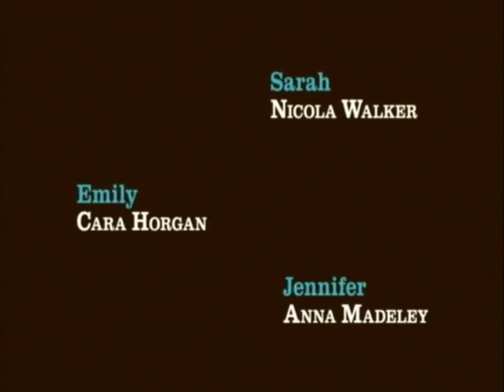Modern Men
Unbroadcast 2006 pilot for Modern Men, a sitcom set in Victorian London written by Jesse Armstrong & Sam Bain, produced by Derrin Schlesinger & Ash Atalla and directed by James Bobin. Starring Darren Boyd, Reece Shearsmith, Nick Burns, Nicola Walker, Cara Horgan & Anna Madeley